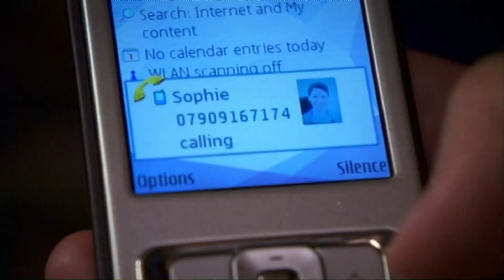Date Night - Peep Show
Both Mark and Jez have dates round for the night, but not going as well as they had hoped.